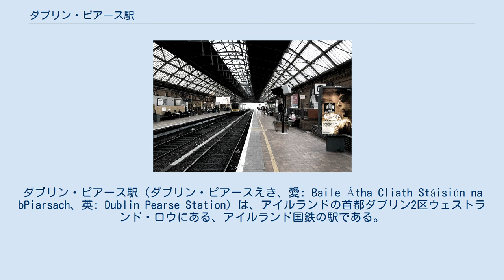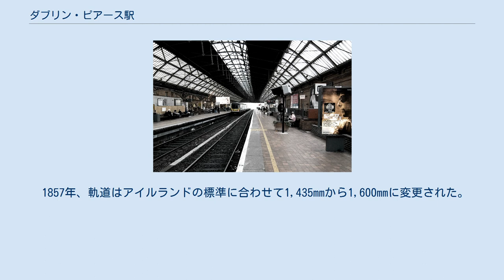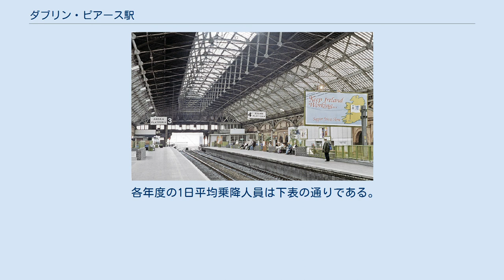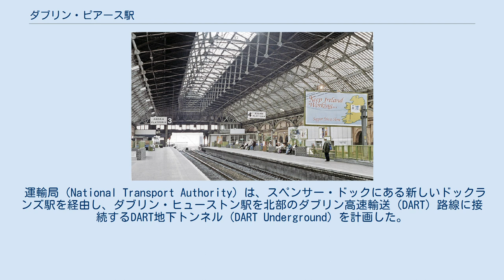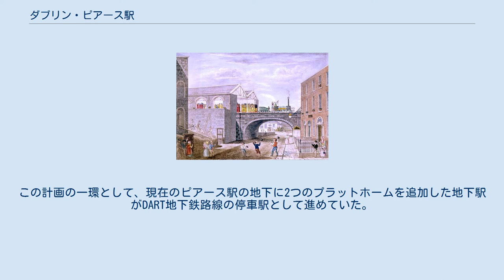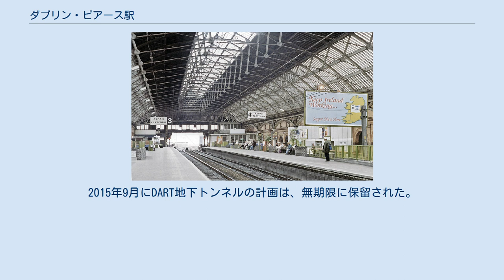ダブリン・ピアース駅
ダブリン・ピアース駅（ダブリン・ピアースえき、愛: Baile Átha Cliath Stáisiún na bPiarsach、英: Dublin Pearse Station）は、アイルランドの首都ダブリン2区ウェストランド・ロウにある、アイルランド国鉄の駅である。
通称はピアース駅（愛: Stáisiún na bPiarsach、英: Dublin Pearse）であり、単に「ピアース」と呼ばれる場合もある。
 2016年には900万人の乗客が利用した、ダブリンの主要駅のひとつである。
かつては南方へ向かう列車のターミナル駅だったが、現在ではその役割を2つ北のコノリー駅に譲っている。
もっとも当駅を経由する列車は全列車が停車するため、現在でもこの駅からウェックスフォード、ロスレアへ向かう長距離列車のインターシティや、ダブリン通勤列車（コミューター）、ダブリン高速輸送（DART）などの近郊列車が運行されている。
 ピアース駅を発車する気動車（1834年 カンバーランド通り） 駅舎はチャールズ・ブラッカー・ヴィニョールの設計によるものである。
南側からの線路が通りの上に高架化されたため、線路はビルの2階に敷かれた。
カンバーランド通りまでのホームを覆う2スパン構造だった。
 ピアース駅は1834年12月17日、ダブリン＆キングスタウン鉄道（D&KR）の終着駅であるウェストランド・ロウ駅として開業した。
 1857年、軌道はアイルランドの標準に合わせて1,435mmから1,600mmに変更された。
 屋根の交換を含む1880年代に様々な変更を確保し、その後、4つのプラットホームに増設され、さらに5つのプラットホームになった。
 1891年には、終着駅から通過駅と改修工事がなされた。
 1966年にイースター蜂起50周年を記念して「ウェストランド・ロウ駅」からパトリック・ピアースにちなんで「ダブリン・ピアース駅」に改称された。
 1993年の3・4番線（現1・2番線） この時点で、駅には5つのプラットホームがあった。
通常利用されていたのは、通過式ホームの3・4番線のみであり、頭端式ホームの1・2・5番線は、『マイケル・コリンズ』や『アンジェラの灰』、『ノラ』、『名犬ラッシー』などの映画撮影に利用されたり、2番線は臨時列車に利用されたりしていた。
1番線は近代列車では利用できず、駐車場に改修された。
2008年までには、すべての頭端式ホームが撤去、または埋められ、3・4番線が1・2番線と振り替えられた。
 2007年に大規模な改修工事が開始された。
第1段階として、1・2番線に自動券売機が設置され、駅の正面口が変更された。
コンビニエンスストアのスパーは駅から完全に取り外され、ターンスタイルが取り除かれた。
上述したように3・4・5番ホームが撤去され、看板と監視カメラが両ホームに追加され、2番線では、より広い待合室が追加された。
南口（ピアース通り・トリニティ生物科学方面）が2013年4月9日に開業した。
 「アイルランド国鉄市内再信号化計画」が完了したことにより、ダブリン通勤列車北部線（ドロヘダ方面）と西部線（メイヌース方面）の停車数が増加した。
南西部線（ニューブリッジ方面）からの列車は、ピアース駅にも乗り入れている。
ダブリン市内の鉄道信号を改善し、1時間に8本から20本の列車を両方面に運行することが可能となった。
2015年3月に着工され、2016年7月17日に試運転が行われた。
 築130年の屋根の老朽化により、1,000万ユーロの屋根葺き替え計画が2018年8月に開始され、2020年6月に完了した。
 プラットホーム（2007年） すべてのプラットホームは屋内にあり、単式ホームを2つ向かい合わせた相対式ホーム2面2線を持つ高架駅である。
 すべての営業列車が停車するアイルランド国鉄の主要駅であり、一部の列車にとっては終端駅でもある。
 駅から南方面には車両基地であるダブリン・ピアース検車区があり、当駅を発着する列車が多く設定されている。
 改札口は2階にあり、地上との間にはエスカレーターとエレベーターが設置されている。
出入り口は計2つのうち、1つはウェストランド・ロウ、1つはダブリン大学トリニティ・カレッジの生物医学研究所前となる。
トイレ（車椅子対応）はコンコースにあり、無料のWi-Fiスポットも利用できる。
発車標はメインコンコースに設置されているほか、各プラットホームにも設置されている。
 駅...